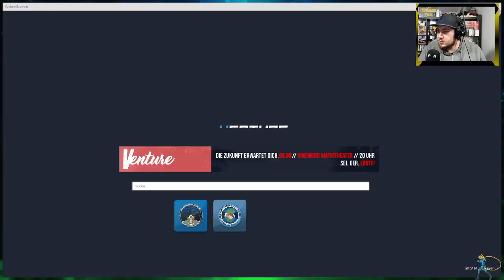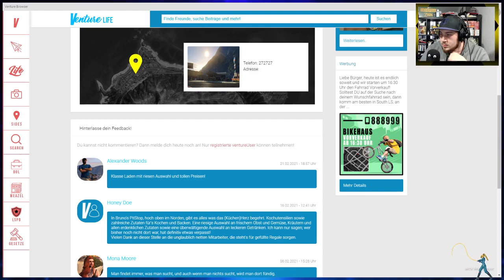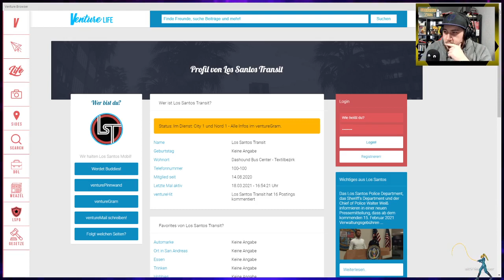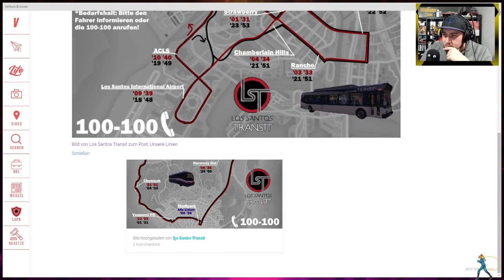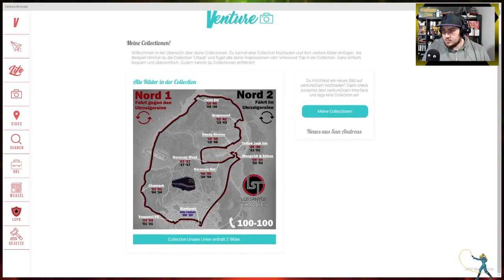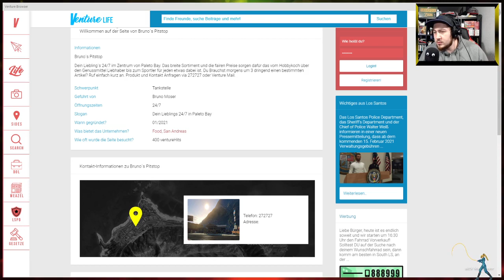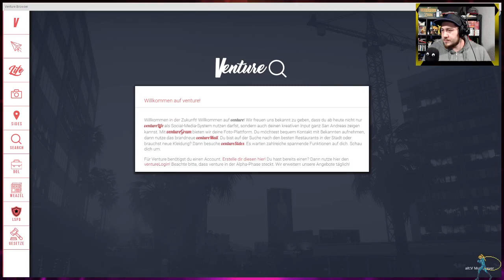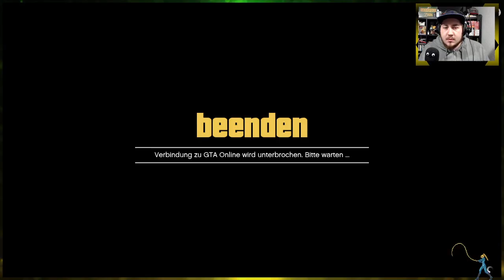[GER][GTA-RP] Gijsbert entdeckt Los Santos am Tage! [LuckyV][S01E011][2/2]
In diesem Projekt spiele ich auf dem Hardcore RP Server von LuckyV.
Wir schlüpfen in die Rolle von Gijsbert van Dyk, dem gelernten Konditor aus Eindhoven, welcher sich nach der Trennung von seiner Frau auf nach Los Santos macht um neue Seiten an sich zu entdecken und etwas aufzublühen.
Hinter jeder Person auf diesem Server steht ein Spieler welcher seinerseits einen Charakter verkörpert und in diesem Sinne handelt.

Open-World Game von Rockstar Games (2013)